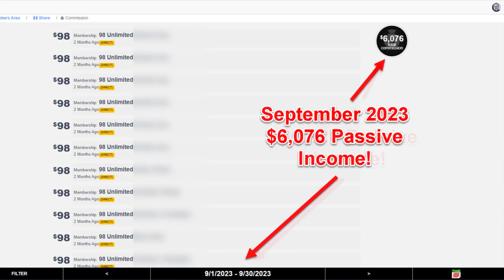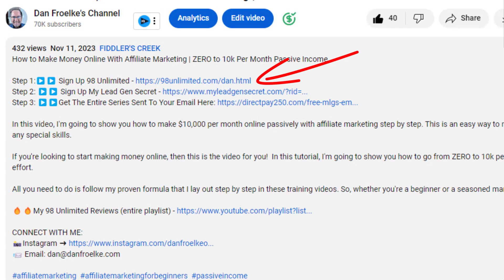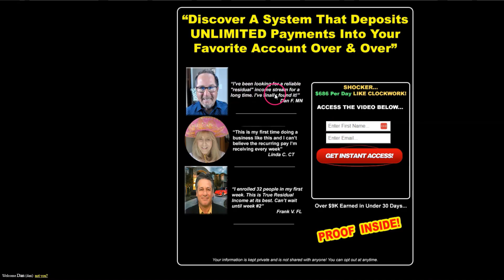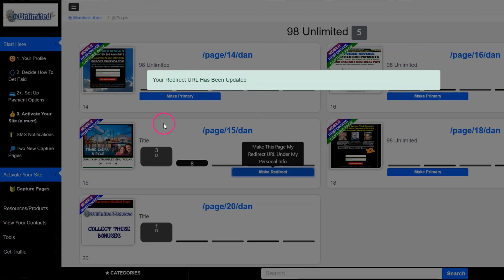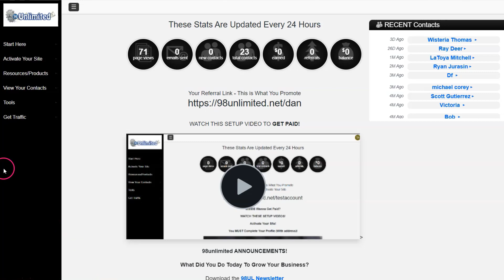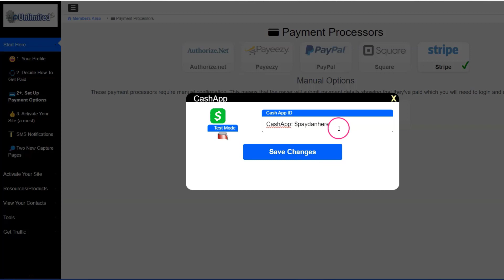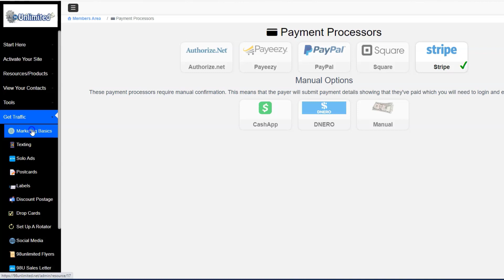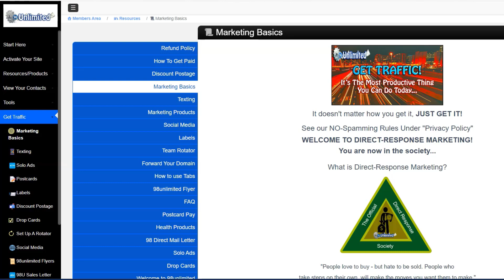Passive Income: Zero to 10k Per Month with Affiliate Marketing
Step 3: ▶️▶️Get The Entire Series Sent To Your Email

Hey, it’s Dan Froelke. I want to show you a formula that’s allowed me to go from zero to generating over 10k per month in passive income with affiliate marketing. That’s residual income month after month.

All you need to do to make passive income online is to follow my proven formula that I teach you in this video training series. 🔥🔥This is video #2 in my training series. If you have not watched video #1, please watch it

In this video, you will learn what is 98 Unlimited and how to set up your 98 Unlimited system so you can start earning $98 commissions. I am many 98 Unlimited reviews here on my channel.

This is an easy way to make money online that doesn’t require any special skills or experience. By watching my step-by-step training and copying my formula, strategies and resources, you can possibly go from 0 - $10k per month with affiliate marketing within the next 90 days.